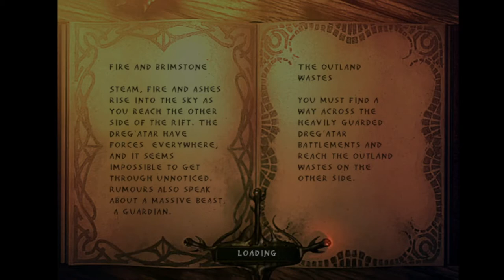Enclave part1 - všechny upíchám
Zdravím vás a vítejte a další nové série. Tentokrát ze hry Enclave. Dáme si tam prcky a všechny upícháme. Dej like nebo tě ukyselinkuju.